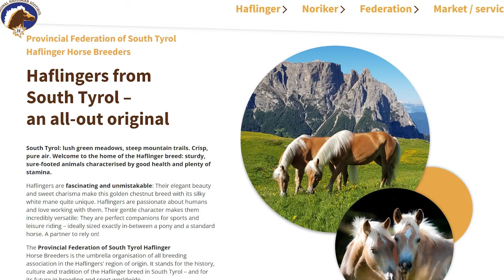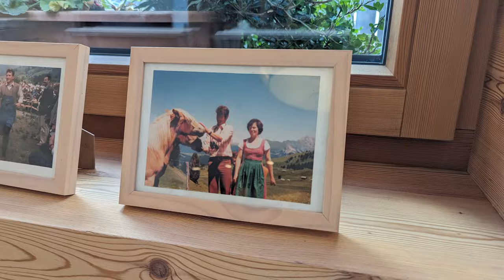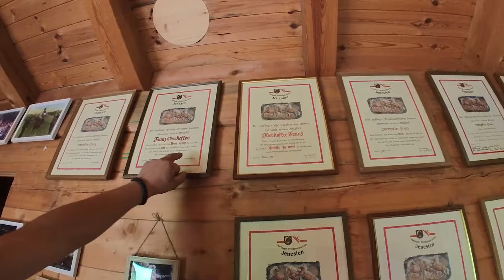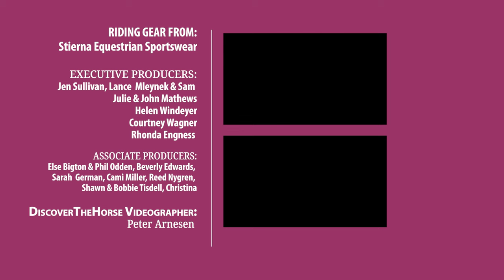Equestrian Rides the Haflinger in South Tyrol!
Discover a versatile and beautiful horse breed! Join me as we travel to South Tyrol to stay at a local inn and go out for a fairytale ride where Haflinger Horses have been bred for centuries!

✨Special Thanks to: Provincial Federation of South Tyrol Haflinger Horse Breeders, Unterwirt, The Oberkofler Family, Georg Oberkofler, Hotel & Inn Zum Hirschen, Charlotte, Luca Marini & Gschnoferstall.✨

➪ Help Others Learn About Horses and Become a Part of My DiscoverTheHorse Team

FILM GEAR ↓↓↓
Main Camera
360 Action Camera
Wireless Microphone System

Find the perfect music track for your videos - Try 30 days for free

Thank you for joining me on this epic horse riding adventure!

00:00 Riding Every Horse Breed
00:19 The Haflinger Horse!
00:58 A Local Inn
01:37 The Next Day
02:16 Meeting Georg & The Horses
03:30 Time To Ride!
05:42 100 Horses?!
07:37 A Surprise!
09:36 From a Horse in the Mountains to a Beloved Breed